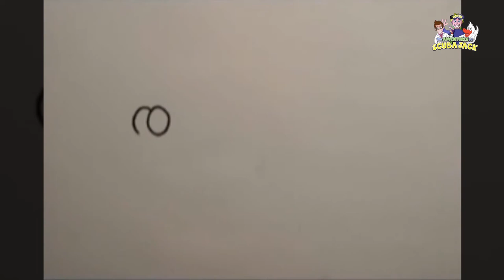Learning the Letter L: Fun Activities to Teach the L Sound!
Learn About The Letter L with Activities in 2020 - Preschool Activity